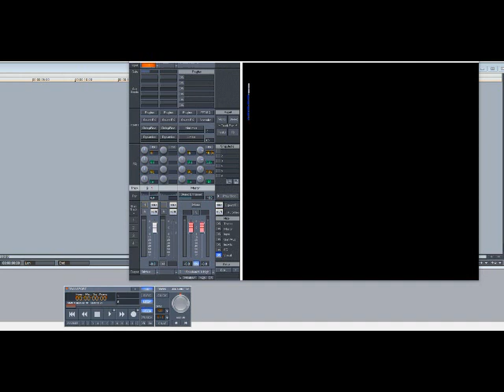Mint Condition – Caught My Eye (Slowed Down)